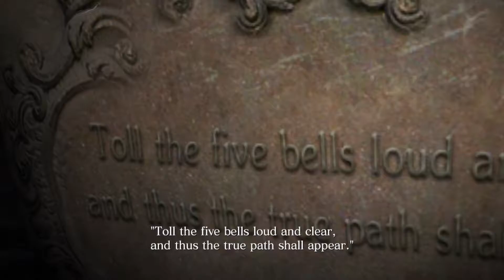Resident Evil 6 PS4 resident evil 6 PS4 playthrough part 2 Leon with commentary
Resident Evil 6 PS4   resident evil 6 PS4 playthrough part 2 leon  with commentary! enjoy :D please like and subscribe if you enjoy the video,   LIVE STREAMING coming in a few days!